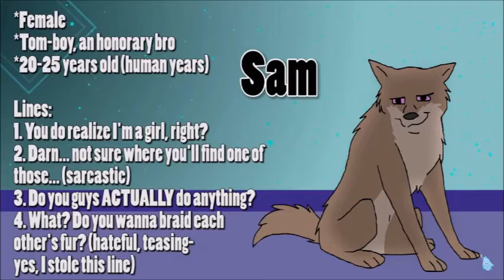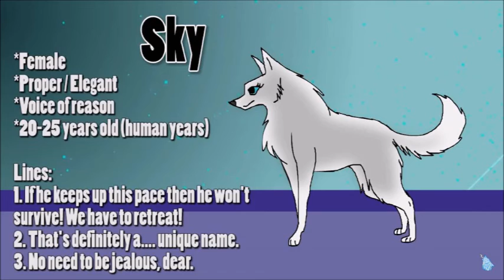The Search AuditionSky and Sam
Hi, this is my auditions for Sky and Sam.

I do not own the art.